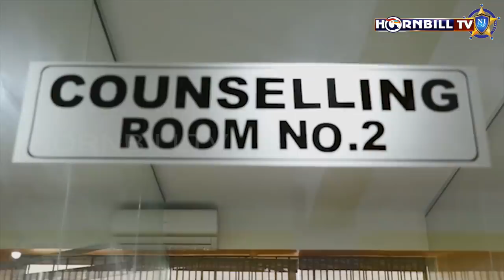HORNBILLTV EVENING ROUND UP NEWS | 4TH SEPTEMBER 2021